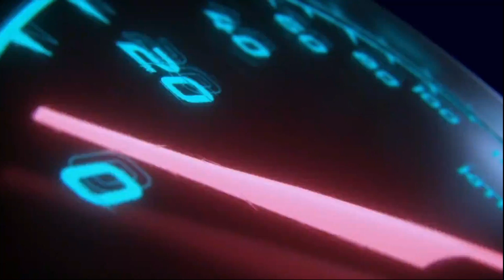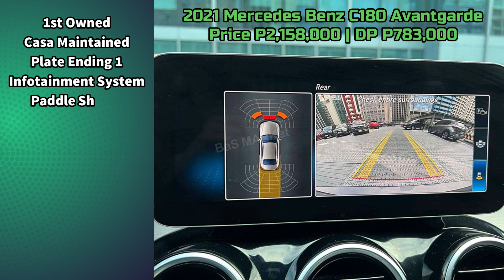Affordable Used Cars in Manila Philippines | Segunda manong Sasakyan For Sale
Gas & Go Ready to Use Cars For Sale, Maaayos na Benebentang Sasakyan sa Metro Manila, Verified Clean Papers, Mechanic Inspected and Well Maintained. Segunda manong mga Sasakyan/Kotse ng Pilipinas. Pre owned Quality Cars Promo Car Sale.

2021 Mercedes Benz C180 Avantgarde
1.5-liter Turbo Gasoline
Automatic Transmission
9,000km Mileage

2018 Toyota Fortuner V 4x2 Diesel Automatic
2.4-liter Diesel Engine
Automatic Transmission
63,000km Mileage

2012 Honda Pilot 3.5L 4WD Automatic Gasoline
3.5-liter Gasoline Engine
Automatic Transmission
88,000km Mileage

2018 Volkswagen Lavida 1.4 TSI Automatic Gasoline
1.4-liter Gasoline Engine
Automatic Transmission
51,000km Mileage

2022 Honda BRV 1.5 Gas Automatic Top of the line
1.5-liter Gasoline Engine
Automatic Transmission
28,000km Mileage with Service Records

2018 Toyota Vios E 1.3L Gasoline Automatic
1.3-liter Dual VVT-i Gasoline Engine
Automatic Transmission
70,000km Mileage